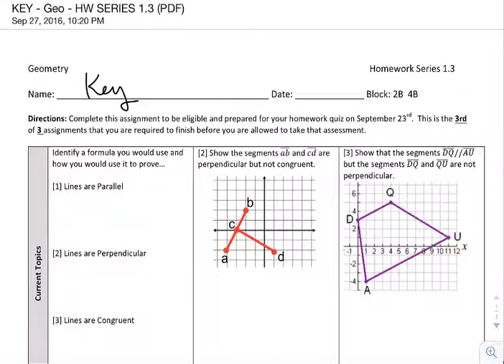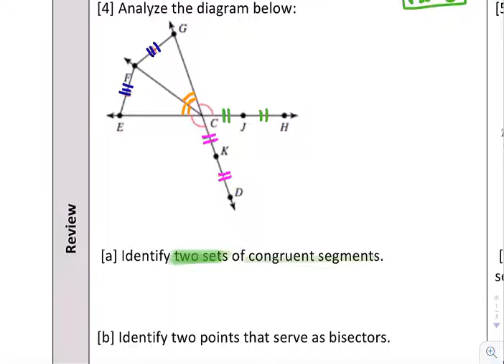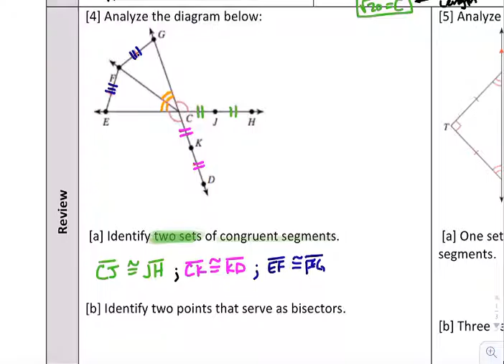Key Geo HW Series 1 3